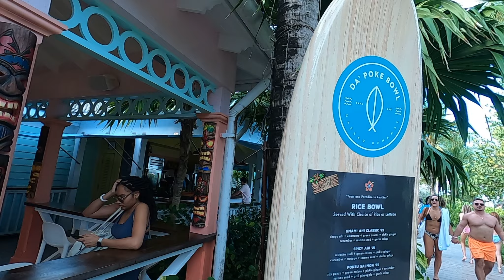Baha Mar, Bahamas Part 2. 바하마 가족여행 2022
vacay at Baha Mar